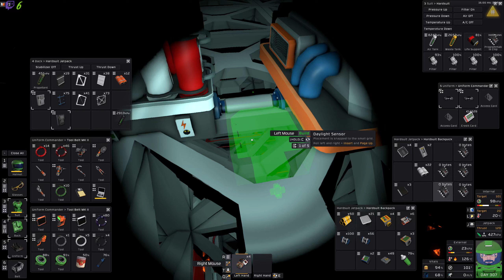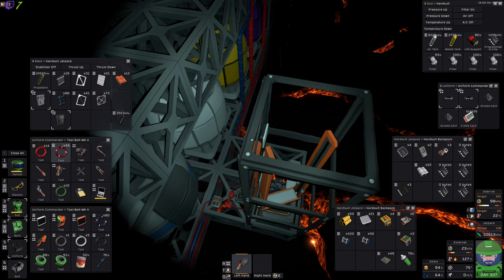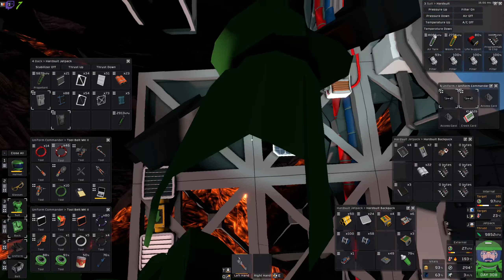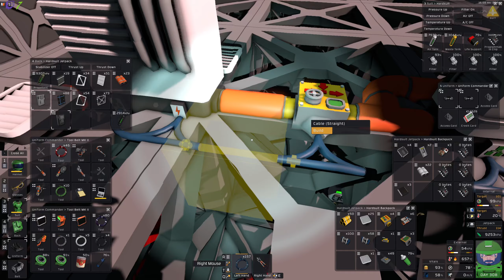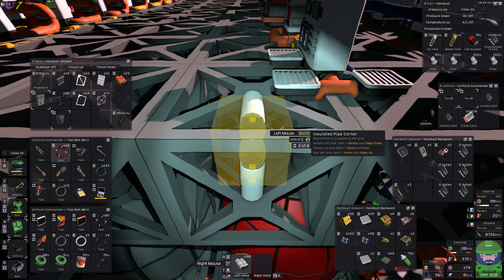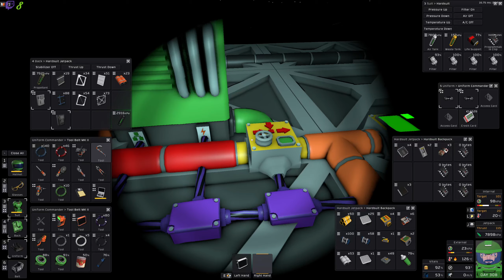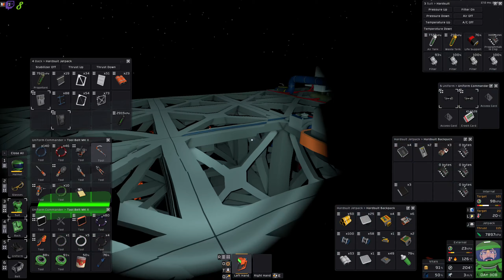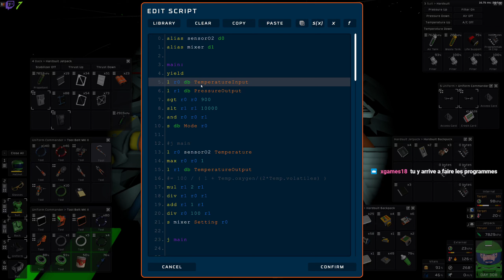Raccordement de l'oxygène | Let's Play Stationeers [FR] S05E207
stationeers gameplayfr letsplayfr Raccordement de l'oxygène | Let's Play Stationeers [FR] S05E207, une partie de jeux tranquille en live stream.